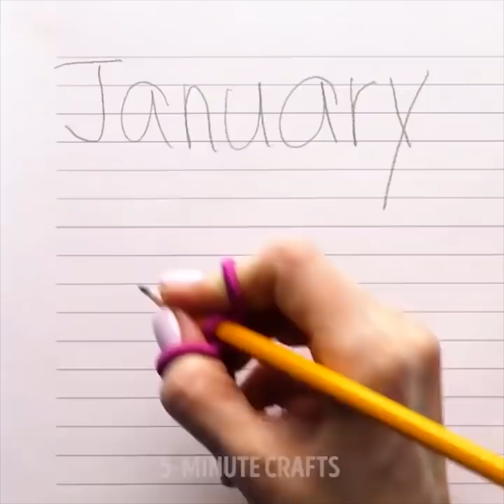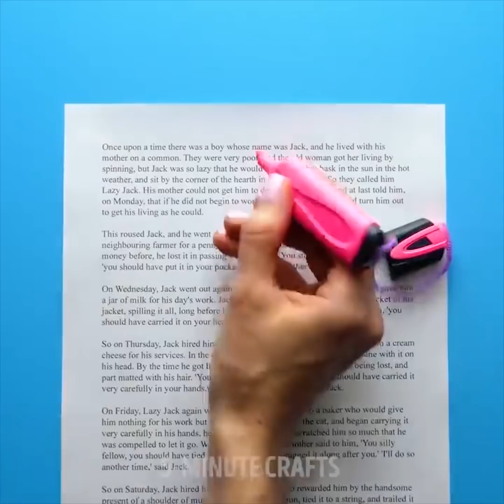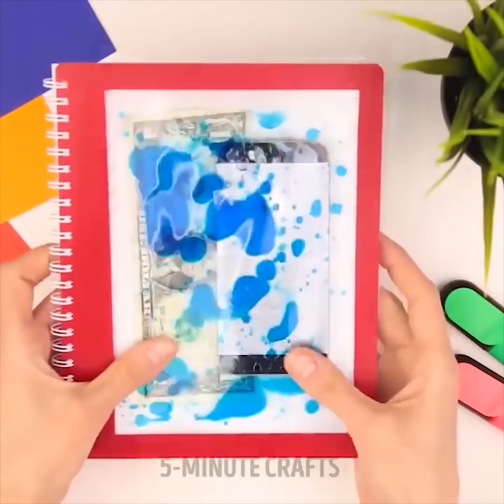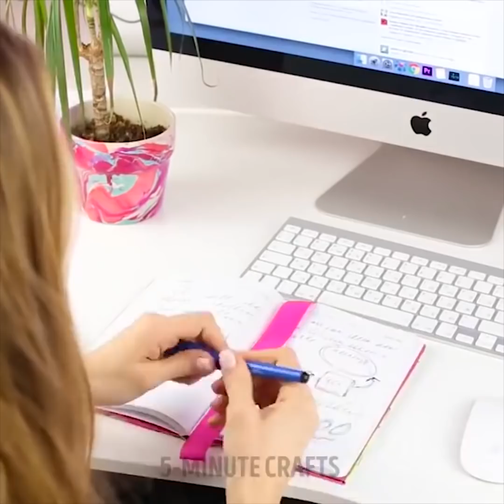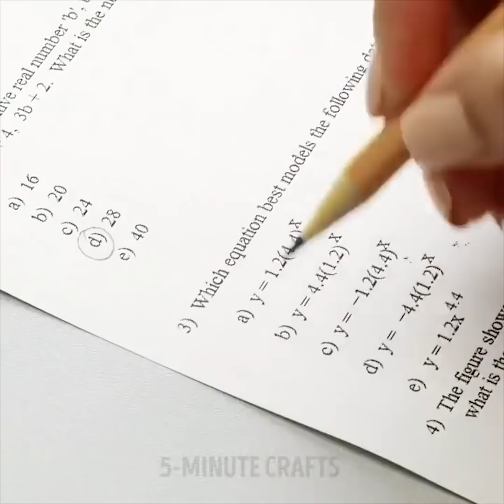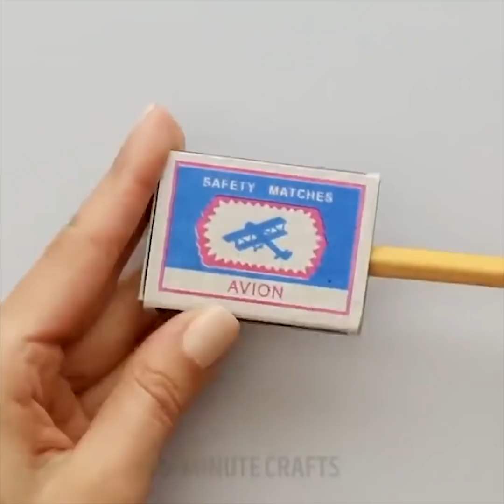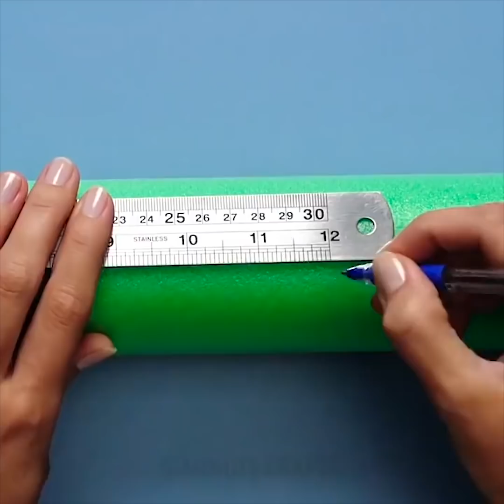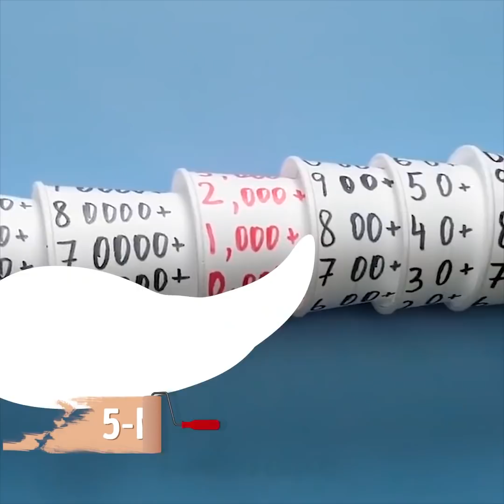48 SCHUL-HACKS UNDD BASTELEIEN DIE DU LIEBEN WIRST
GROSSARTIGE IDEEN, DIE NICHT UNBEMERKT BLEIBEN

In diesem Video findest du viele erstaunliche Lebenshacks. Ich empfehle dir, einige andere großartige Videos in diesem Kanal anzuschauen. Wir haben Videos für alle – sowohl Jungen als auch Mädchen finden sicher etwas Interessantes.

Schau dir unsere Videos an und lerne, wie du erstaunliche neue Spielzeuge herstellen kannst. Eine weitere coole Fähigkeit ist es, aus alten Spielsachen neue zu machen! Dadurch sparst du viel Geld.

Wenn du dir unsere Videos anschaust, lernst du, wie man näht und stickt. Grundlegende Nähfähigkeiten sind sehr nützlich. Bleibe bei uns und erlebe eine wunderschöne Welt der Stickerei – magische Nähte können jedes Kleidungsstück einzigartig machen. Außerdem haben wir auch unzählige Ideen für DIY-Kleidung.

Wenn du gerne Neues lernst, ist das der richtige Kanal für dich. Hier kannst du das ABC, Zahlen, Farben und viele andere Dinge lernen. Lerne und spiele mit uns.

Kochen ist auch eine sehr nützliche Fähigkeit. Wir haben viele einfache Koch-Tutorials für dich vorbereitet, durch die du ohne großen Aufwand leckere Mahlzeiten zubereiten kannst! Snacks, Desserts und sogar Lutscher und Zuckerwatte - wähle deinen Favoriten.

Timestamps:

01:00 Smarter Radierer Trick

03:28 Was tun, wenn du keinen Kompass hast

05:31 DIY Notizbuch mit hellem Band

10:41 Das ist kein Lippenstift

11:57 Einfache Wege, deinen Kindern Mathe beizubringen